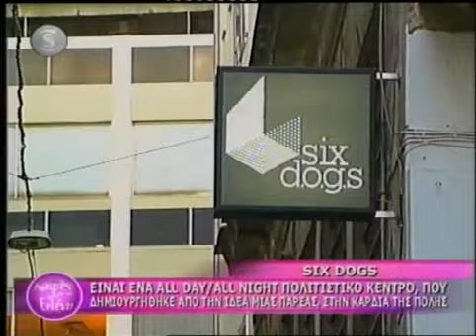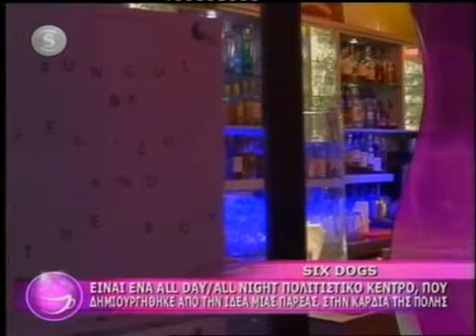Κατερίνα Ζαρίφη στον '' Καφέ με την Ελένη '' (C) 17/11/10